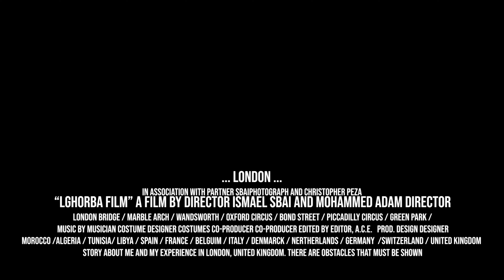THRILLER LGHORBA LONDON / THRILLER OF A SHORT FILM 🇬🇧 ...الغربة كاتعلمك تعتامد على راسك...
THRILLER "LGHORBA" LONDON / THRILLER OF A SHORT FILM 🇬🇧

Thriller shows a bit the obstacles that I have faced when I just came to the UK (London). The obstacles are  like the lack of language (which I did not have at all), no friends neither family which can help you during this period of living by yourself in a new country that you have never visited.

Situations like this have had been faced by a lot of people.

الغربة كاتعلمك تكون مسؤول ، الغربة كاتعلمك تعتامد على راسك ، الغربة كاتعلمك بزاااف تاع الحوايج كيفاش تنظم حياتك كيفاش تعامل مع الناس الغربة كاتوعيك و كادير ليك العقل ، الغربة مدرسة بدون مدرس

Este thriller muestra un poco los obstáculos que he enfrentado cuando acabo de llegar al Reino Unido. Estos obstáculos son por ejemplo la falta del idioma. También el echo de no tener ni amigos ni familiares que puedan ayudarte durante este período de vivir solo en un país nuevo que nunca he visitado.

Situaciones como esta han sido enfrentadas por mucha gente.

*Si teneis preguntas sobre cualquier cosa escribir en los comentarios or abrirme en Instagram @Sbaiphotograph

FEEDBACK (English only)

I have learned a lot since I touched UK. I started my degree on Aeronautical Enginnering. Great Britain is a country that gives you a hand for those honest and respectful, where here you can archive your goals. However talking about London is a big thing. London has got 9 million people living in it which for many people founded tough to live here. It is the biggest city in whole Europe.

My other YouTube account is RangeVideos

رمضان في لندن
مغربي في لندن
Moroccan
Moroccan in the UK
Algerian in the UK
جزائري في المملكة المتحدة
جزائري في لندن
جزائري في بريطانيا
مغربي في بريطانيا
مغربي في المملكة المتحدة
تونسي في بريطانيا
المغرب يعمل بريطانيا
شاب مغربي
المغاربة في بريطانيا
مغاربة في فرنسا
مغربي في دبلن
مغربي في اسبانيا
مغربي في برشلونة
مغربي في باريس
مغربي في السويد
مغربي بالنرويجية
مغربي في بروكسل
مغربي في بلجيكا
مغربي في ايطاليا
مغربي في روما
MOROCCAN IN LONDON
متجر مغربي في لندن
مغربي في لندن
مغرب ، مغربي ، الجزائر ، جزائريون في لندن ، تونسيون في لندن ، ليبيون في لندن ،
LONDON
MA3REB
MARROQUI EN LONDRES
ALGERIAN
ALGERIA
TUNISIAN
Moroccan
MOROCCO
ALGERIANS IN LONDON
TUNISIANS IN LONDON
LIBYANS IN LONDON
TANGER
TETUAN
SPAIN
BARCELONA
PARIS
CATALUNYA
TARRAGONA
MORAD
MDLR
EL PAISANO
ALI SAMID
SAMIDON
MUSLIM
ISLAM
MECCA
LIBYA
EGYPT
MOROCCAN SAHARA
BRITISH PEOPLE
ENGLISH
ARABIC
MORO
MOHAMMED
MOROCCAN SHOP